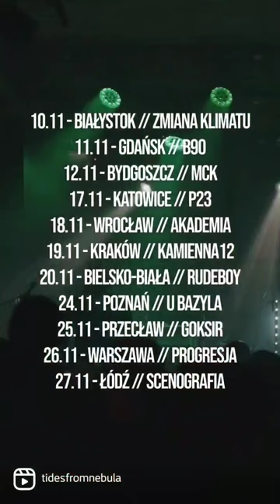Polska Trasa TIDES FROM NEBULA - już za moment